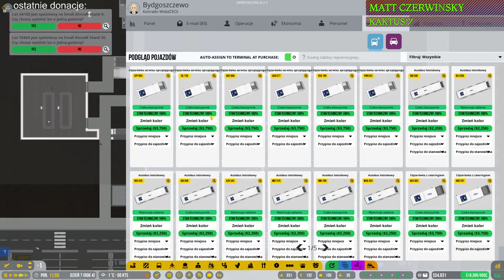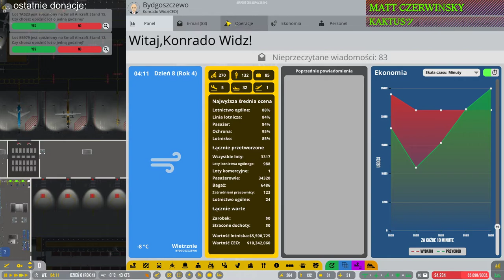Airport CEO #20 Problemy z satysfakcją linii i 4 małe stanowiska